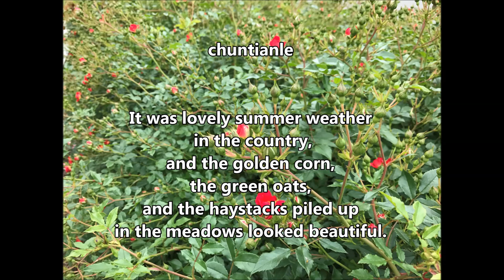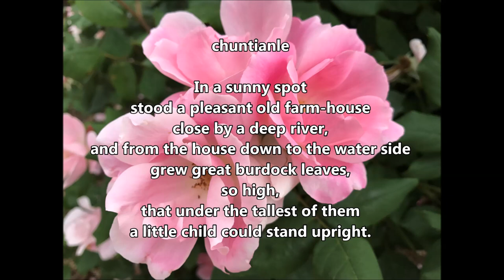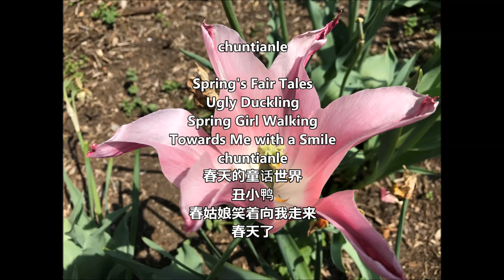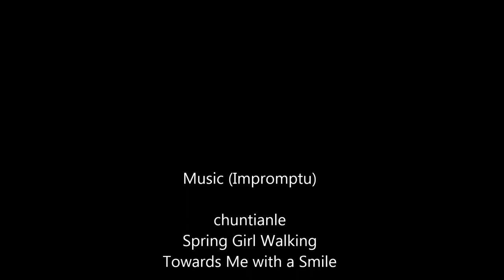The Ugly Duckling Story Part 1 by Hans Christian Andersen chuntianle Animated Fairy Tales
Hans Christian Andersen: Fairytales and Short Stories Volume 2, 1844 to 1847 (Audio Book)
by Hans Christian Andersen (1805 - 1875)
A collection of some of Hans Christian Andersen's works. Andersen is a Danish author and poet, and he is famous for his fairy tales.
THE UGLY DUCKLING STORY
Famous Fairy Tales: The Ugly Duckling Part 1
Author：Hans Christian
Translator: chuntianle
Narrator: chuntianle
Composer: chuntianle
Picture/Painting/Video: chuntianle

It was lovely summer weather in the country, and the golden corn, the green oats, and the haystacks piled up in the meadows looked beautiful. The stork walking about on his long red legs chattered in the Egyptian language, which he had learnt from his mother. The corn-fields and meadows were surrounded by large forests, in the midst of which were deep pools. It was, indeed, delightful to walk about in the country. In a sunny spot stood a pleasant old farm-house close by a deep river, and from the house down to the water side grew great burdock leaves, so high, that under the tallest of them a little child could stand upright.

春天的世界 故事简介

翻译：春天了
照片／绘画／视频制作：春天了

乡村的夏季天气宜人，金黄色的玉米，绿色的燕麦和堆积在草地上的干草堆看起来很美。鹳在他的红色长腿上走来走去，用埃及语闲谈着，这是他从母亲那里学到的。 玉米田和草地被大片森林所包围，中间是深水池。的确，在乡村四处走走真是令人高兴的事情。 在一个阳光明媚的地方，站在一排优美的古老农舍，旁边靠近一条深河，从农舍到水边，长满了巨大的牛蒡叶子，在最高的叶子下面足以让一个小孩子们直立。
Relate to
Romantic, Classical, Inspirational, Heart Song, Self Composed Song, Self Composed Music，original song